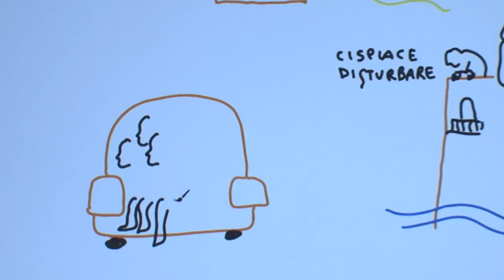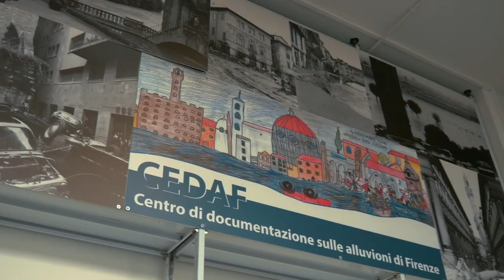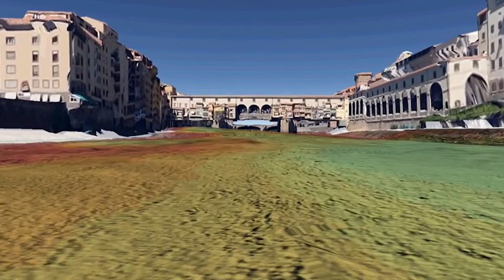Arno, viaggio lungo il fiume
La memoria nelle immagini in bianco e nero di Mario Carbone in "Firenze 1966" e lo stato dell'arte del fiume oggi, con i suoi rischi e le sue opportunità. La notizia